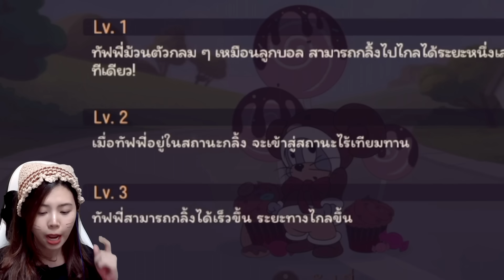หนูโหดยิงบาซูก้าป่วนแมว | Tom and Jerry: Chase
zbing z